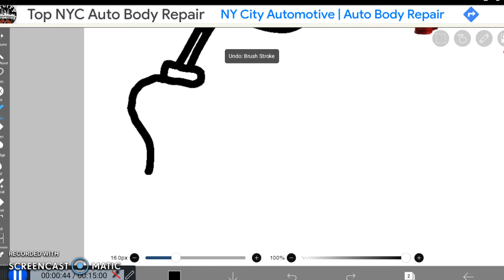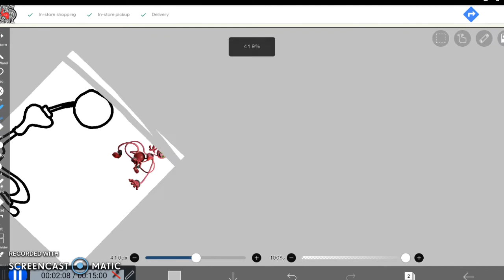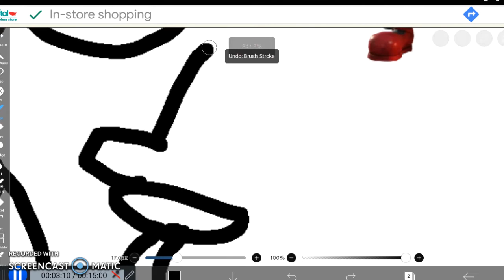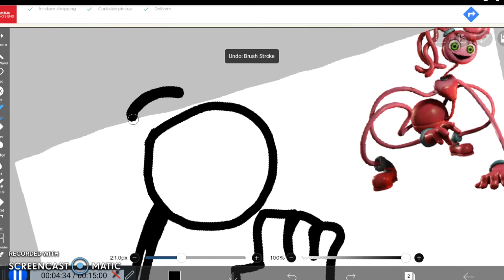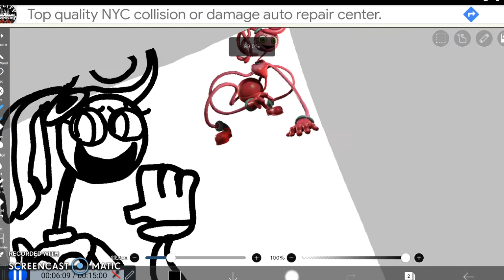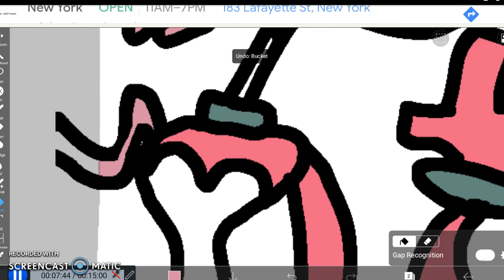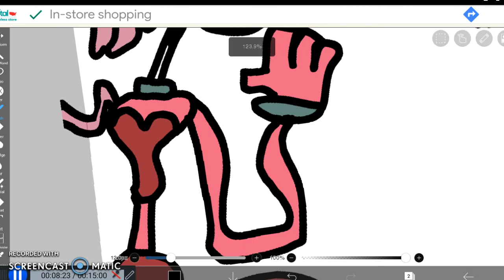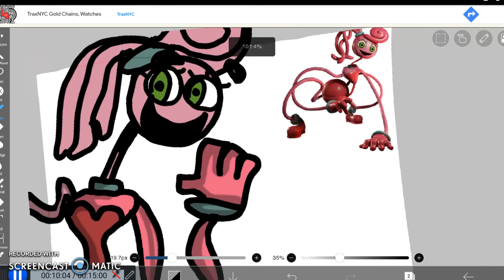MAAAAAAAAAAAAAAAAAAMAAAAAAAAAAAAAAAAAAAAA. D_B_BSS